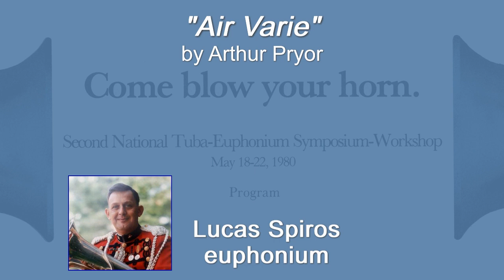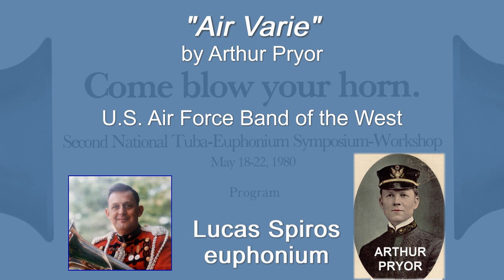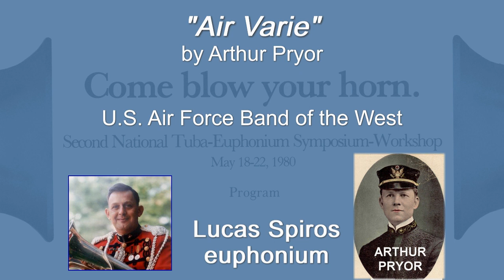Lucas Spiros: "Air Varie" by Pryor. Live Performance with USAF Band of the West, 1980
From the Second National Tuba-Euphonium Symposium-Workshop in Denton, Texas.